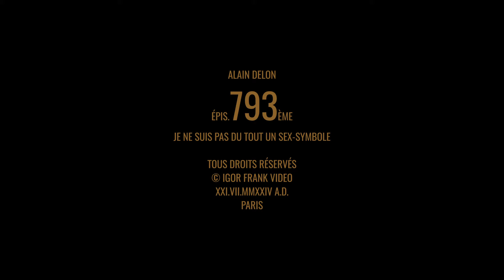Ален ДЕЛОН: я попал в кино по прихоти любовницы! 💖аленделон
Как Ален ДЕЛОН попал в мир кино и с чем была связана его кинокарьера? Кому обязан он, что стал таким знаменитым? 🤫 Все подробности - из первых уст Алена ДЕЛОНА!

💥СМОТРИТЕ ВСЕ СЕРИИ новейшего фильма об Алене ДЕЛОНЕ "ДЬЯВОЛЬСКАЯ КРАСОТА" с русским переводом